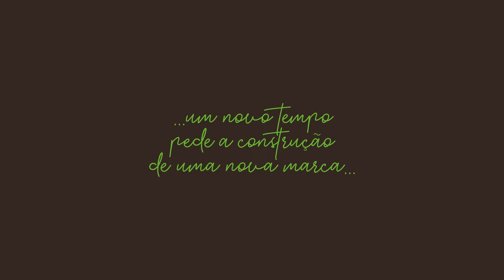14 de novembro de 2022